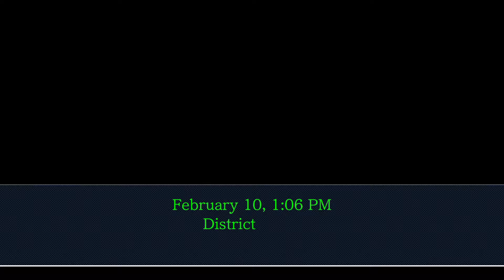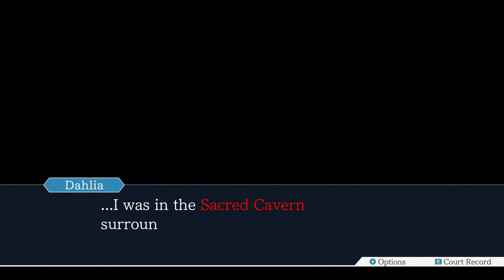Phoenix Wright Ace Attorney Trials and Tribulations (Blind) Episode 65 Morgan and Dahlia's Plan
We learn just what Morgan and Dahlia had planned.